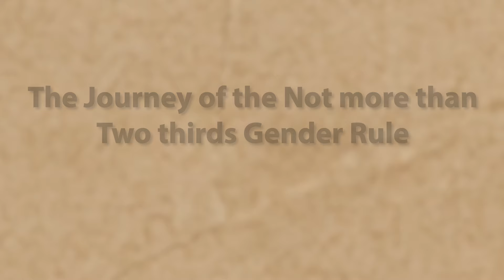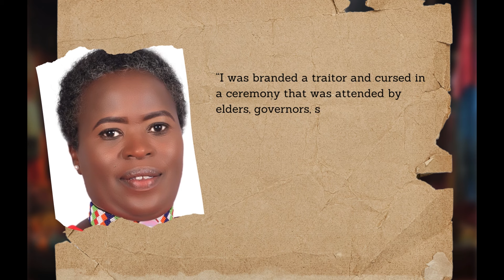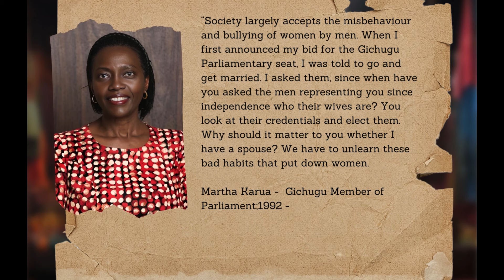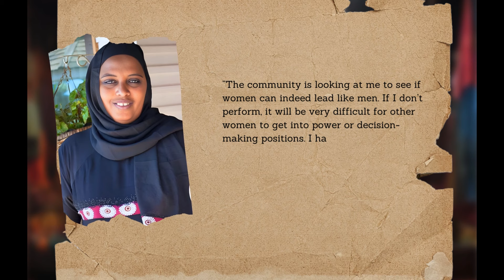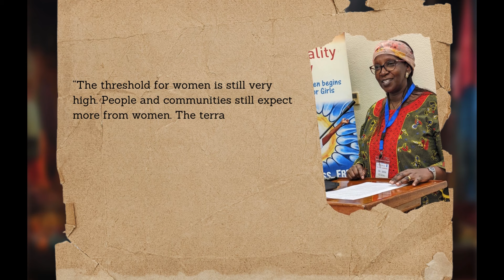The Journey of the Not more than Two thirds Gender Rule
The Judiciary has severally ruled that Parliament should be dissolved as it doesn't meet the 2/3rd gender rule but the orders have been defied and till now, Parliament is yet to pass the legislation to enforce the 2/3rd Gender Rule. 14 years after the Promulgation of the Constitution of Kenya 2010.